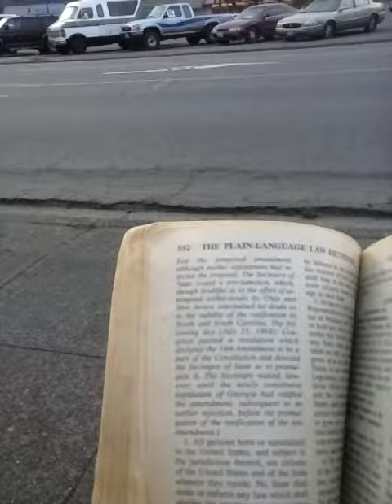To promulgate is to officially put a law into effect. Your state may announce a plan to promulgate a new traffic law on January 1st. Laws aren't the only things you can promulgate. The word promulgate comes from the Latin word promulgatus, meaning "make publicly known."
Acts of Congress are given the force of law, in one of the following ways: signed by the President of the United States; neither signed nor vetoed by the President within ten days from reception (excluding Sundays) while the Congress is in session; or, when both the Senate and the House of Representatives vote, by a two-thirds majority in each chamber, to override a presidential veto during its session.[16] In United States administrative law, a federal regulation may be said to be formally promulgated when it appears in the Federal Register and after the public-comment period concludes.
Amendments to the United States Constitution attain force of law "when ratified by the legislatures of three fourths of the several states, or by conventions in three fourths thereof, as the one or the other mode of ratification may be proposed by the Congress".[17] When the requisite number of state ratifications has been reached (currently 38), it is the duty of the Archivist of the United States to issue a certificate proclaiming a particular amendment duly ratified and part of the Constitution.[18]
Article V
The Congress, whenever two thirds of both houses shall deem it necessary, shall propose amendments to this Constitution, or, on the application of the legislatures of two thirds of the several states, shall call a convention for proposing amendments, which, in either case, shall be valid to all intents and purposes, as part of this Constitution, when ratified by the legislatures of three fourths of the several states, or by conventions in three fourths thereof, as the one or the other mode of ratification may be proposed by the Congress; provided that no amendment which may be made prior to the year one thousand eight hundred and eight shall in any manner affect the first and fourth clauses in the ninth section of the first article; and that no state, without its consent, shall be deprived of its equal suffrage in the Senate.
Since Ohio and New Jersey re-ratified the Fourteenth Amendment in 2003, all U.S. states that existed during Reconstruction have ratified the amendment.
State actor doctrine
Main article: State actor
Individual liberties guaranteed by the United States Constitution, other than the Thirteenth Amendment's ban on slavery, protect not against actions by private persons or entities, but only against actions by government officials.[171] Regarding the Fourteenth Amendment, the Supreme Court ruled in Shelley v. Kraemer (1948):[172] "[T]he action inhibited by the first section of the Fourteenth Amendment is only such action as may fairly be said to be that of the States. That Amendment erects no shield against merely private conduct, however discriminatory or wrongful." The court added in Civil Rights Cases (1883):[29] "It is State action of a particular character that is prohibited. Individual invasion of individual rights is not the subject matter of the amendment. It has a deeper and broader scope. It nullifies and makes void all State legislation, and State action of every kind, which impairs the privileges and immunities of citizens of the United States, or which injures them in life, liberty, or property without due process of law, or which denies to any of them the equal protection of the laws."
Vindication of federal constitutional rights are limited to those situations where there is "state action" meaning action of government officials who are exercising their governmental power.[171] In Ex parte Virginia (1880),[173] the Supreme Court found that the prohibitions of the Fourteenth Amendment "have reference to actions of the political body denominated by a State, by whatever instruments or in whatever modes that action may be taken. A State acts by its legislative, its executive, or its judicial authorities. It can act in no other way. The constitutional provision, therefore, must mean that no agency of the State, or of the officers or agents by whom its powers are exerted, shall deny to any person within its jurisdiction the equal protection of the laws. Whoever, by virtue of public position under a State government, deprives another of property, life, or liberty, without due process of law, or denies or takes away the equal protection of the laws, violates the constitutional inhibition; and as he acts in the name and for the State, and is clothed with the State's power, his act is that of the State."[174]